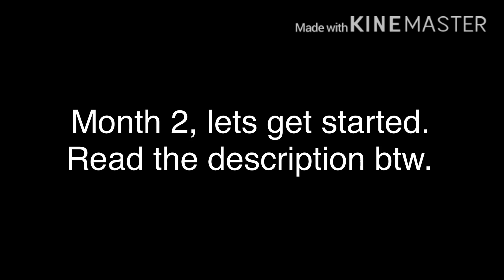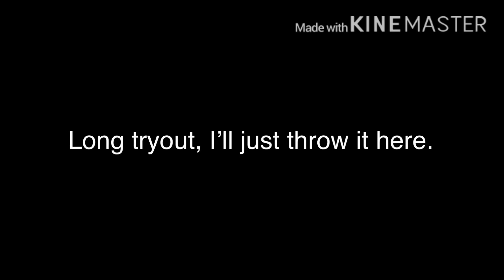Accepted tryouts | month 2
this month's tryoutees showed promise. from this point on, tryouts are reviewed as they're handed in, but july's tryouts will all still be featured at the end of the month on the channel as month 3.

intro: (0:00)